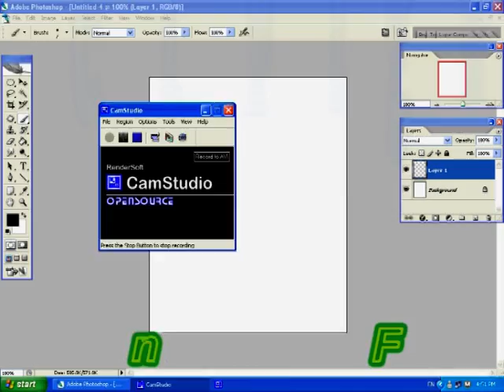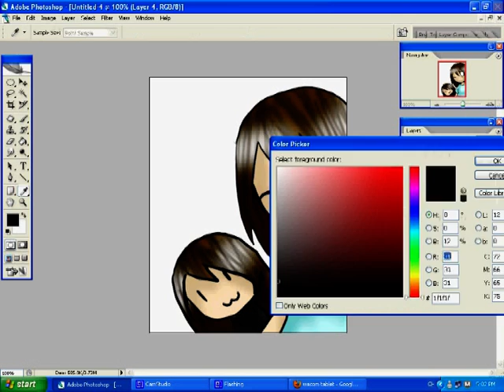Collab // iNeonFishx3 [StreetFighterROCKS]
She went to my house.. yes we live near each other...
SHE'S A GIRL!! :D
RANDOMNISSMM!! MUAHAHA~
She told me what to do and i did it~
i find it much of a collab :D she ish also gonna put this on  her's